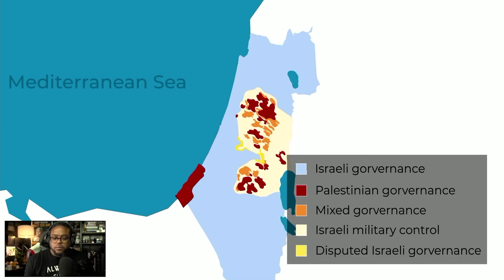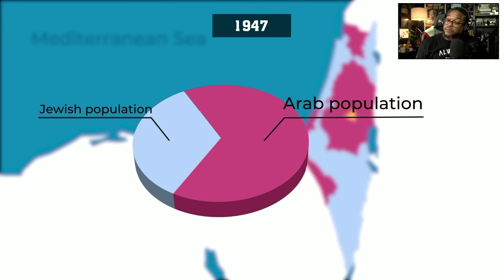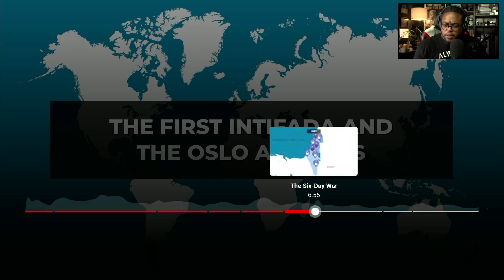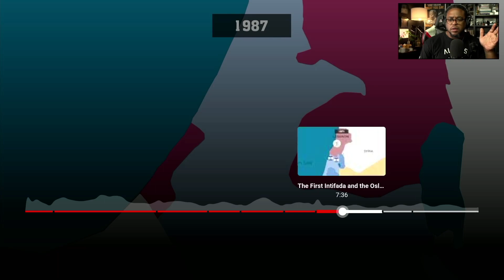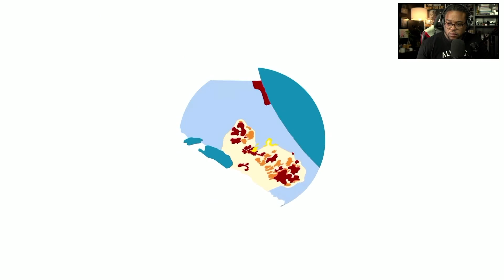Black filmmaker learns about the Israel war.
Welcome to the official YouTube channel of Aloysius Lo Ballard, a Black filmmaker on a journey to understand and shed light on the Israel and Hamas conflict. Through in-depth research and documentation, I am committed to educating myself and my community, and urging for a better understanding of this complex issue.

In a world where conflicts and tensions seem to be ever-present, it is crucial for us to delve deep into the root causes and consequences of such conflicts. This channel serves as a platform for open and honest dialogue, aimed at bridging the gap between different perspectives and fostering empathy and understanding.

As a filmmaker, I believe in the power of storytelling to create social change. Through thought-provoking interviews with experts, personal narratives, and on-the-ground experiences, I will strive to unveil the untold stories and humanize those affected by the Israel and Hamas conflict. By amplifying diverse voices, my goal is to challenge preconceived notions and build bridges of empathy across communities.

Through this journey, I invite you to join me in uncovering the historical, political, and cultural dynamics that shape this complex conflict. Together, we will explore the historical context, the aspirations of both sides, explore potential solutions, and engage in respectful discussions that promote understanding.

My vision for this channel is not only to educate, but also to spark meaningful conversations that ripple beyond our screens. I encourage you to actively participate in the comment section, as your thoughts and insights are valuable in helping us shape a more comprehensive understanding of this conflict.

Let's embark on this journey together, as we strive to become more informed, empathetic global citizens.

Thank you for joining me on this important endeavor.

- Aloysius Lo Ballard

VIDEO I REFERENCE:
History of the Israel - Hamas Conflict